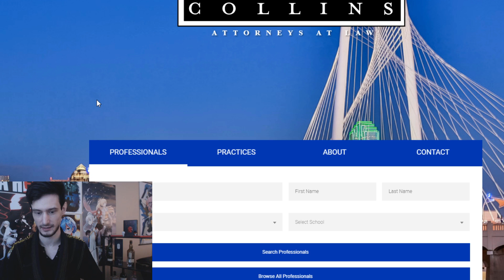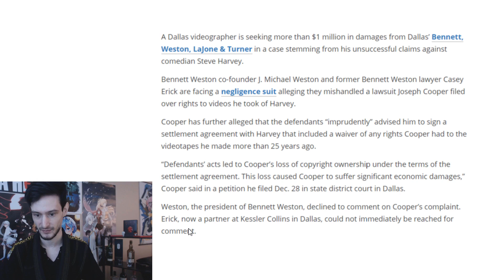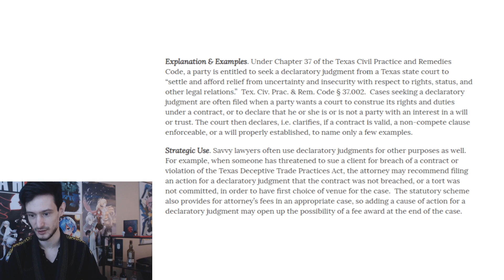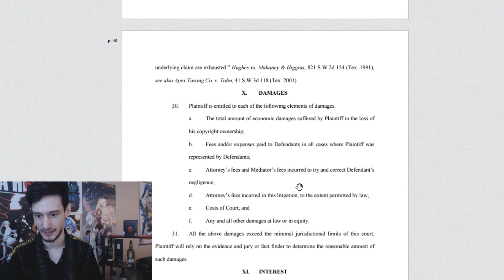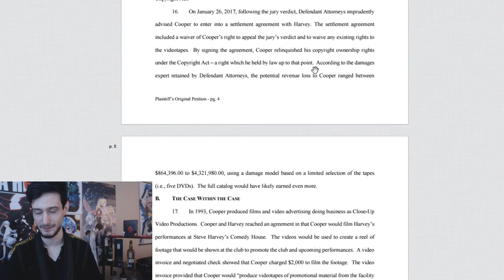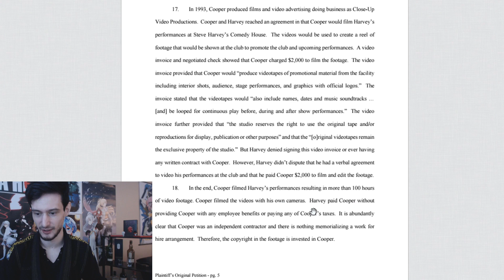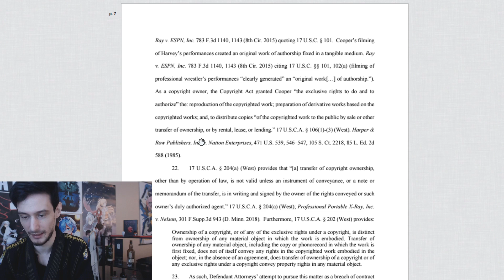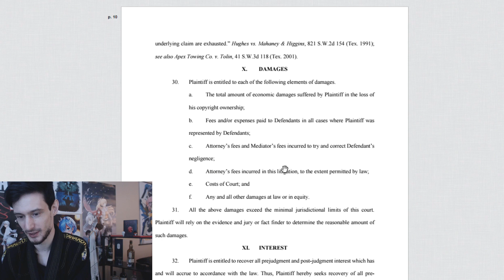One of the Kick Vic Attorney's Has Newly Been Terminated?...tech Issues Or Something More Serious?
Steven B.
Lulu B.
Dashie Li
Nicholas H.
Thijs H.
Colin E.
Tom S.
Mystic Ash
[Redacted]
Daniel D.
Cloud123
Aura Gami
Alexander T.
Michelle K.
Julian C.
Valhalla4413
Kat Sake
sonofmictlantecuhtli
Kori M.
Jamie M.
M.L.
Fuzzy Pickles
Massimo
Fallen Angel J
Chubb Funnie
Nameless Person
Short Round
Party7319
Jacob C
Michael M
Roman Torchic